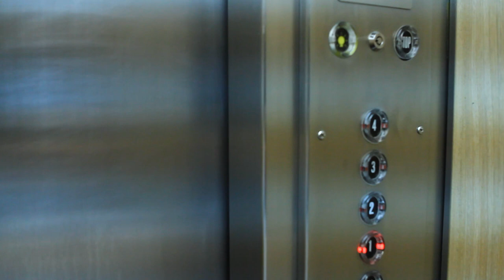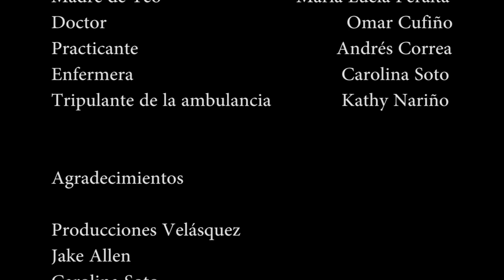Daño Colateral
Collateral Damage.

Directed by: Laura Peralta
Written by: Nathalia Avila
director of photography: Tomás Peñuela
Edited by: Julian Velasquez